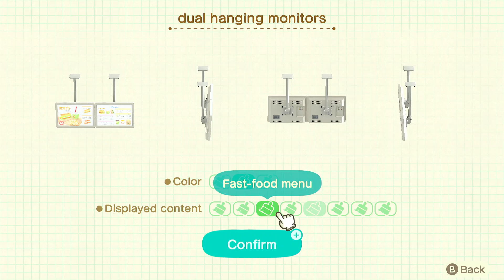Sherb's Theme Park! - Animal Crossing: New Horizons Happy Home Paradise DLC Gameplay Part 10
Knowing that Sherb is a fan-favourite, I decided to TRY to design his vacation home 😆

Game description:

It’s time to make some dreams come true! In the Animal Crossing™: New Horizons – Happy Home Paradise DLC, you’re a dedicated resort employee who’s here to help design the house of your clients’ dreams. Join Lottie’s Paradise Planning team and travel to a distant group of beautiful resort islands with a diverse set of landscapes. Choose from a variety of islands, with different terrain and climates and find one that matches your client’s vision. Then start designing and make their vacation dreams come true. Just wait until you see the look on your clients’ faces after you reveal the vacation home decorated just for them.